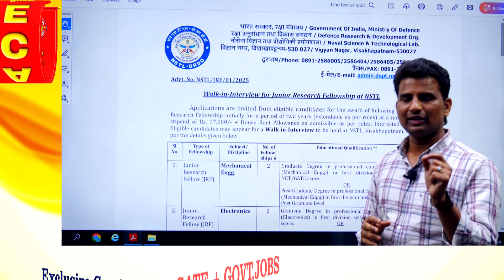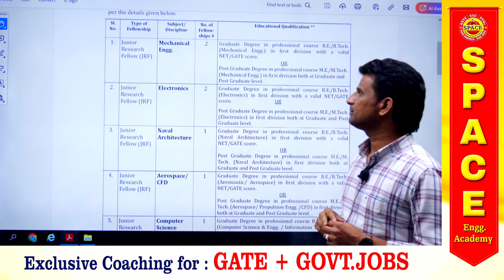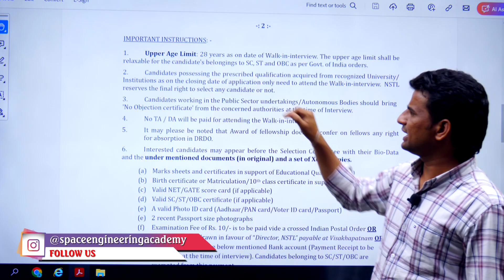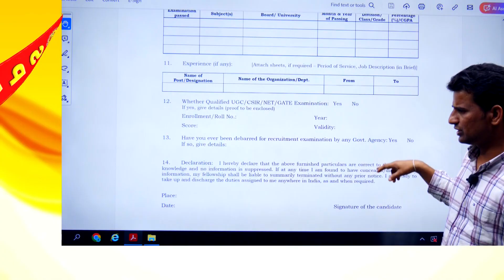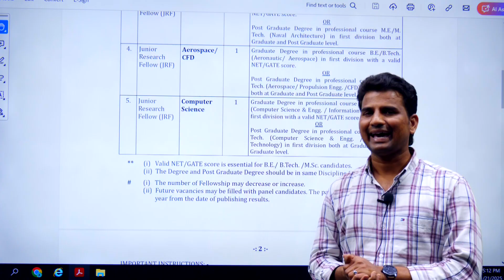DRDO NSTL JRF Recruitment 2025| Stipend:37000/- +HRA| SPACE Engg. Academy| Mukesh Bijja| 9848485698